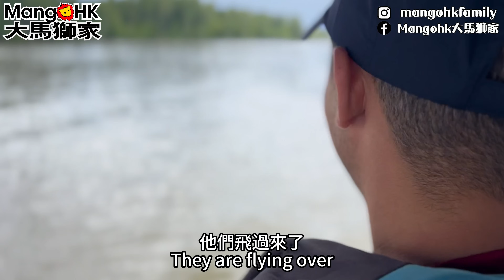🔹本地人海鮮🔹 馬來西亞人才懂的🦐秘密海鮮基地🐡保持平靚正價位 🇲🇾 Sepetang Seafood Malaysia ​⁠​⁠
多謝大家訂閱🙏我們頻道🥰歡迎加入會員有更多專屬影片🍿

🎞️YouTube MangoHK🦁獅獅 TV 📺
📲Instagram Mangohkfamily

🏆限時影集🎁禮物發放🛎產品折扣
✅用以下連結加入獅子會✅

🇲🇾一個在大馬用MM2H的香港平凡人🇭🇰爆發一點🔥正能量逢💯訂閱🙏分享